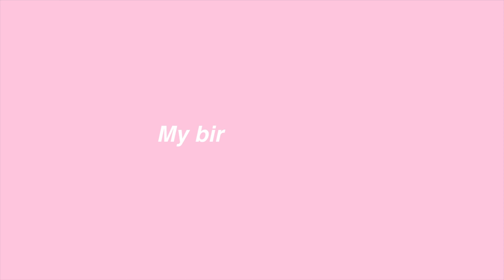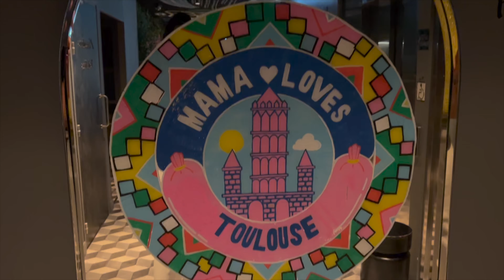Un anniversaire exceptionnel !😭❤️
Bonjour, moi c'est Vanessa😄 ! Je suis franco-sénégalaise et passionnée par l'audiovisuel 🎥
Sur ma chaine vous trouverez des vlogs et tips de voyage 🌴,des vidéos lifestyle 🛍 , et beaucoup de bla bla bla ☁️

💭 IT'S MY BIRTHDAYYYYY 🎂🎂🎂